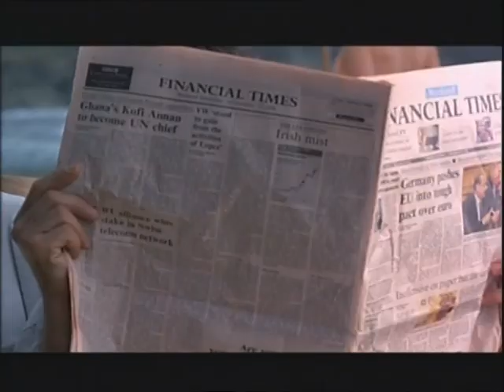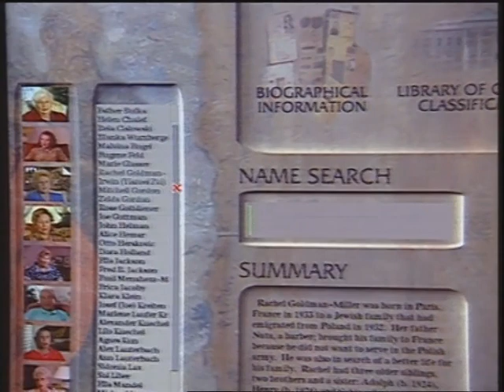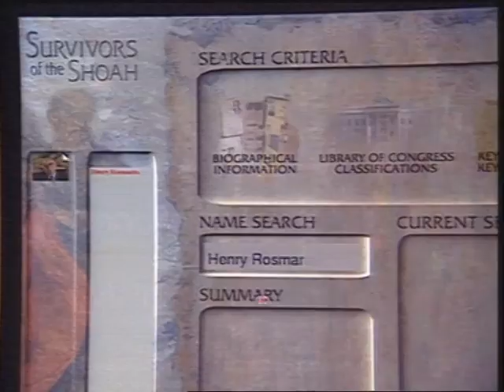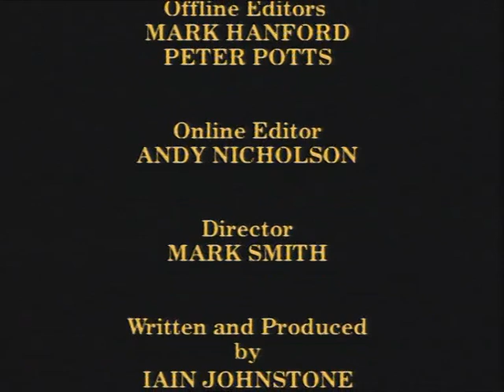The Return Of Steven Spielberg - 1996 Documentary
The full 26min documentary, "The Return Of Steven Spielberg".

This specially recorded documentary was sent out to journalists for the grand opening of the Jurassic Park: The Ride at Universal Studios Hollywood. The tape of the documentary that I have in my possession is dated 06/15/96.

The tape contains behind the scenes footage, interviews and scenes from The Lost World: Jurassic Park, including a snippet of the "Four Members Only" deleted scene, not available anywhere else, that explains the plot hole of how Ian Malcolm knows that John Hammond is sending a four member team to Isla Sorna, despite Hammond not having mentioning the fact.

The tape in my possession was copied to DVD by a previous owner and I have now converted that DVD to MP4 using Wondershare Uniconverter and uploaded to YouTube for the Jurassic Fan Community; no copyright infringement is intended.

Feel free to use this video on your website, fansite, Wikipage or social media page, but I do ask that you PLEASE credit me!